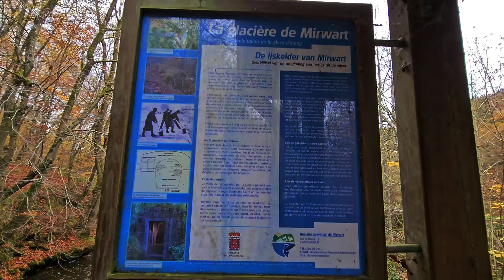Balade à Mirwart